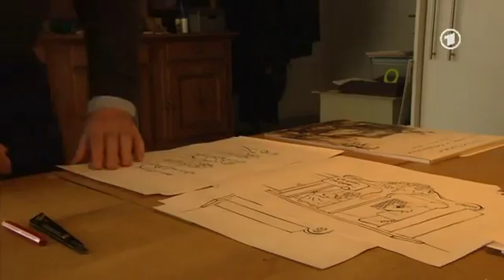Karikaturen vom Papst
Der Münchner Karikaturist Dieter Hanitzsch hat bei keinem Thema Berührungsängste: Auch nicht, wenn es um die Bewertung des Pontifikats von Benedikt XVI. geht.